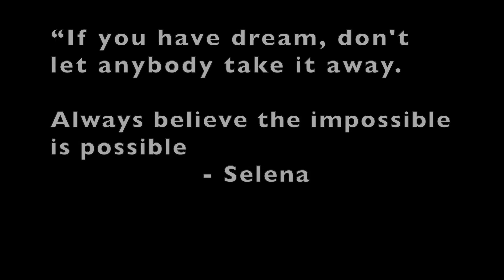Armor Prohibido/I Could Fall In Love - Selena (Bass Cover)